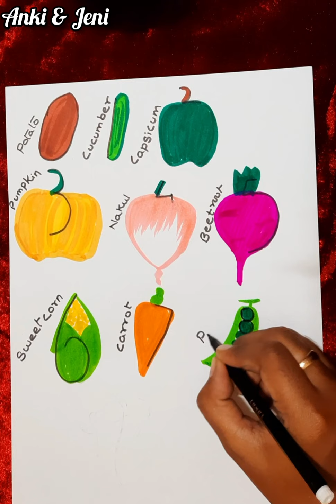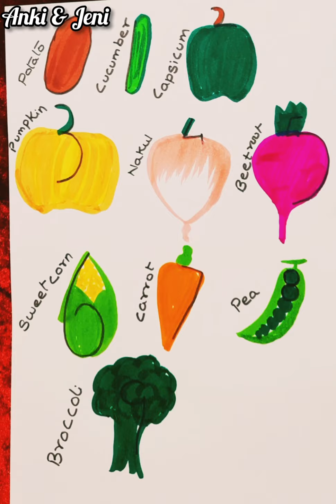Draw Vegetable By Using Numbers 0-9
Drawing vegetables with the help of number 0-9. We are helping kids to learn in the easy in the easy way about the vegetables by using numbers.A blog is about how to draw easy drawings, you can learn step by step with our tutorials, it provides easy things to draw, because anyone can learn. We are helping you to draw in easy way.